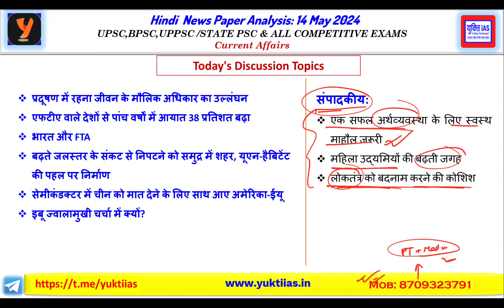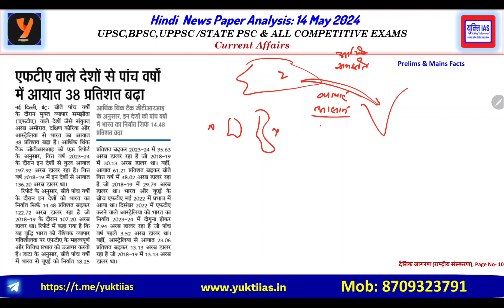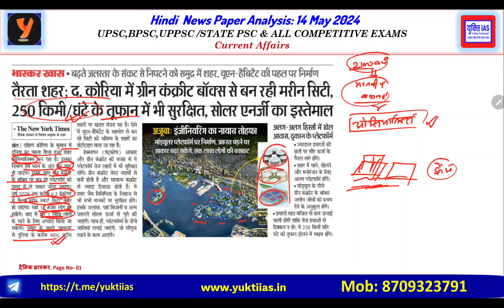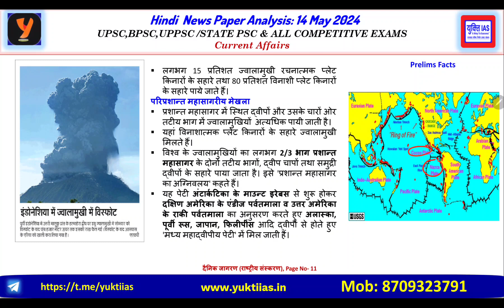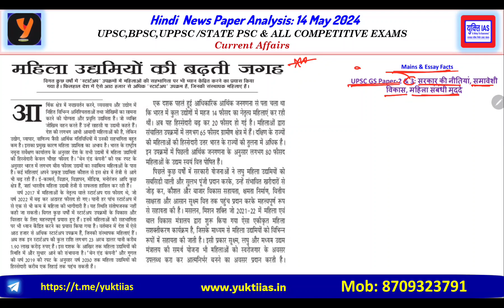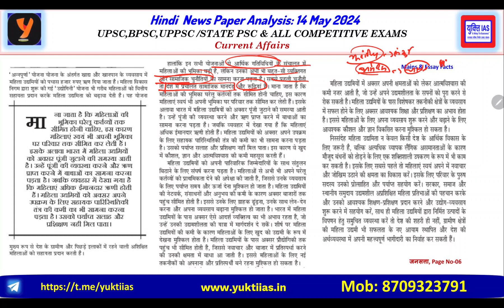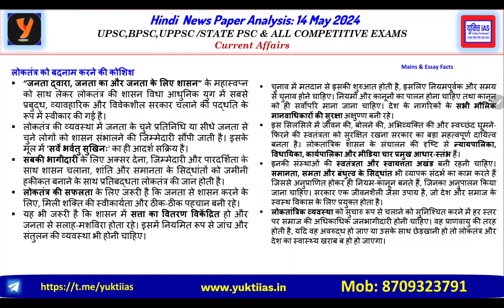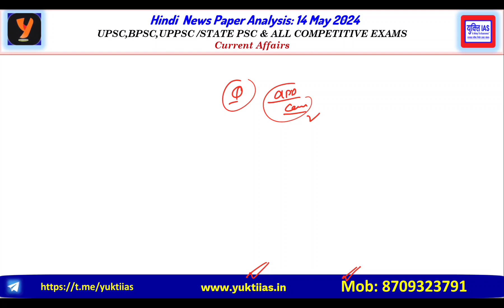14 May 2024 Hindi News Paper Analysis @YuktiIAS